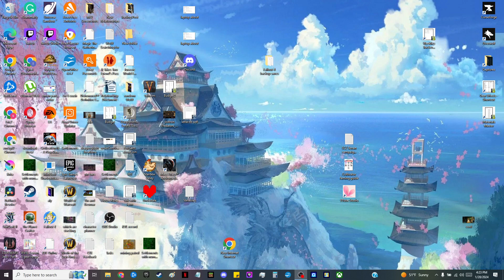Palworld P2 E1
Started a second playthrough to correct for some issues. I believe the only thing that I changed was to change the setting on item drops when the player dies (so that I don't have to go back to get my stuff).